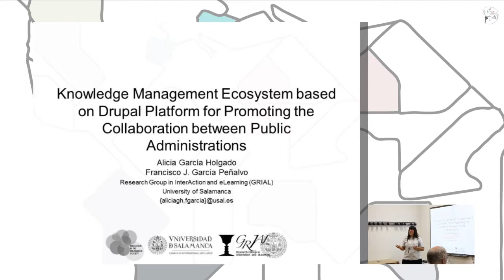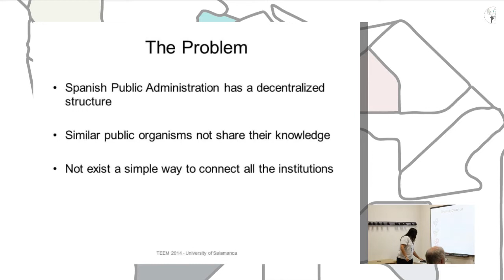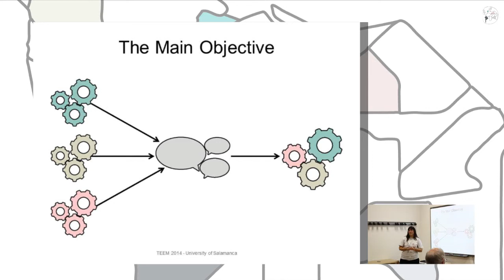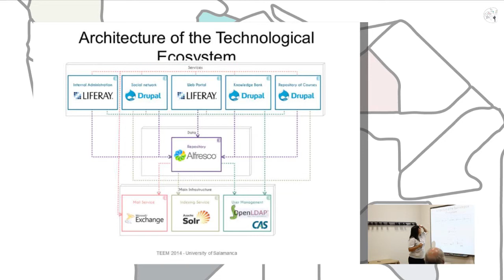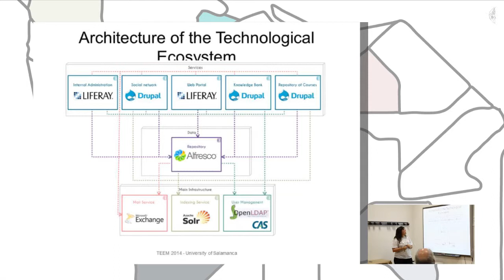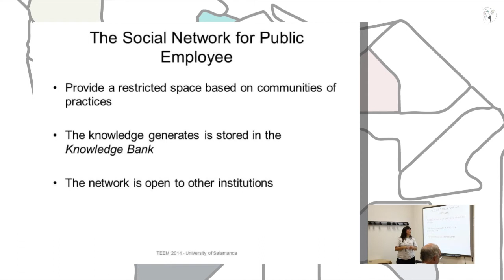Knowledge Management Ecosystem based on Drupal platform for promoting the collaboration between PA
Authors: Alicia García Holgado and Francisco García Peñalvo.